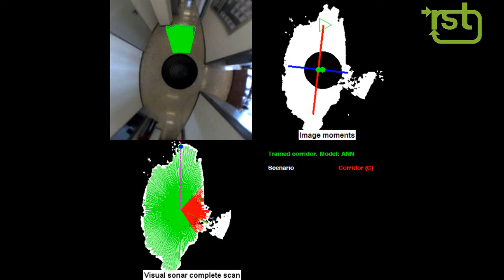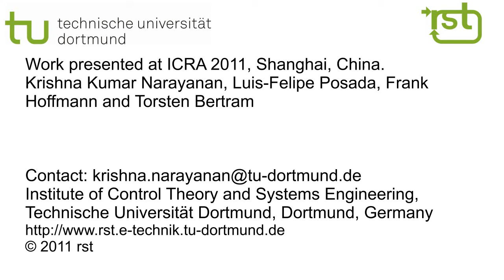Traversing seen and unseen corridors with Artificial Neural Networks/Context matching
Proof of concept experiments to navigate a corridor environment using Two level feature matching architecture.
Layer 1 classifies the scenario from the shape and appearance of the environment into Corridor (C) or Open room (O) or Cluttered (L) environment.
Layer 2 deploys scenario specific model to predict action and correspondingly navigate the environment.
The two models used are: 1. Artificial Neural Networks and 2. Context matching and prediction.

Timeline:
0:00 Scenario: Known corridor with Artificial Neural Networks
0:17 Scenario: Known corridor with Context matching and prediction
0:39 Scenario: Unknown corridor with Artificial Neural Networks
1:02 Scenario: Unknown corridor with Context matching and prediction
1:18 Scenario: Transition between trained and an untrained corridor using Artificial Neural Networks

This video is the supplement to the paper: "Scenario and context  specific visual robot behavior learning"  presented at the 2011 IEEE International Conference on Robotics and Automation (ICRA2011), May 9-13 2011, Shanghai International Convention Center,
Shanghai, China.

The Institute of Control Theory and Systems Engineering (RST) at TU Dortmund is engaged in fundamental research in the fields of robotics and computational intelligence. Furthermore the applied research focus is automotive systems and mechatronics.